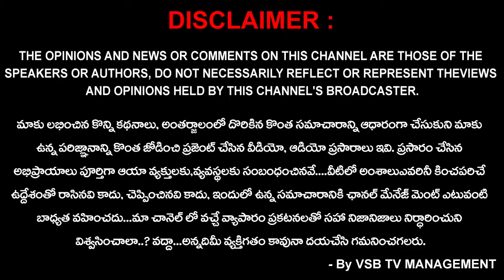కరోనా క్యారియర్లు వీళ్లే..? నిర్లక్ష్యానికి చిరునామా కూడా వీళ్ళే..? || VSB TV